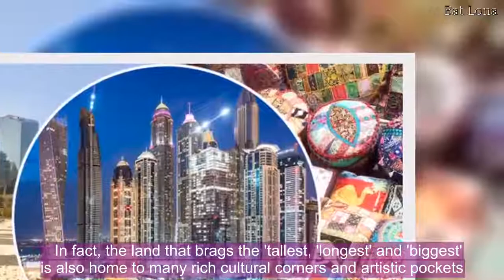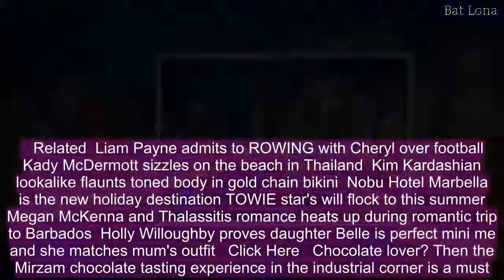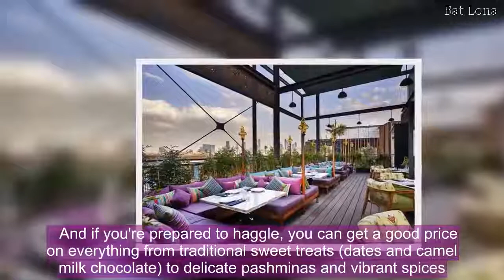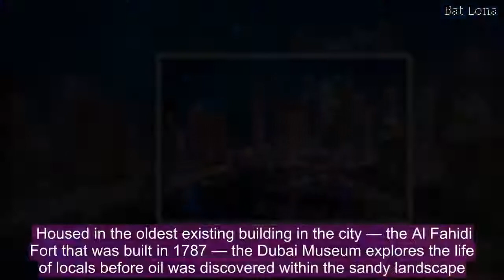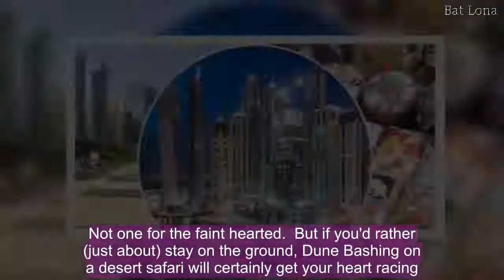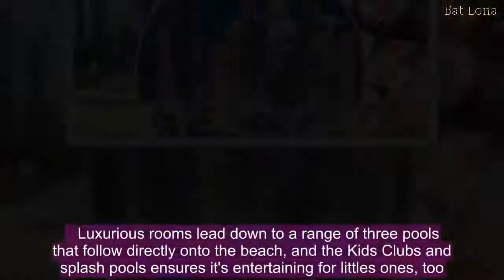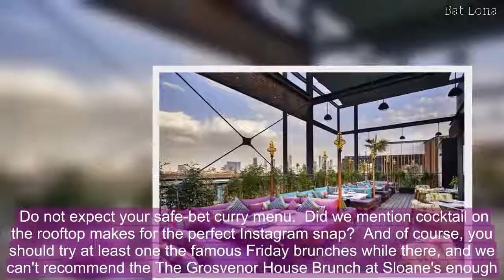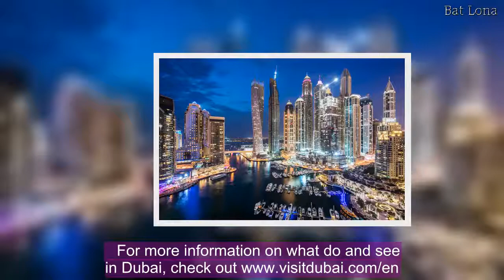Five ways to see a NEW side of Dubai, from street art to thrill seeking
For holiday makers seeking the sun, Dubai is only growing in appeal.   In fact, in the first nine months of 2017 alone, a record 12 million visitors landed in Dubai, with a whopping 905,000 Brits holidaying between January and September. *  And from mind-blowing sky scrapers to the ever scorching-sun, the fascination with the UAE state is no surprise.   With the likes of Millie Mackintosh, Kady McDermott, Sam Faiers, Kate Wright and Rio Ferdinand all jetting off to the urban hub in 2018 alone, we can only expect Dubai to lure in more and more curious visitors.   But celebrities's Instagram pages aside, the Middle Eastern business centre is about much more than partying at boozy brunches and lounging on private beaches.   In fact, the land that brags the 'tallest, 'longest' and 'biggest' is also home to many rich cultural corners and artistic pockets.    So if you want to see more of Dubai than the (admittedly very impressive) shopping malls, here's the hot spots to keep on your radar:  GET CREATIVE  As gorgeous as hotels like the Shangri-La and Le Royal Meridien are, there are plenty of reasons to venture outside of your resort.   Head down to City Walk in Jumeirah and ponder over the stunning street art that make up your surroundings. Glance over French graffiti artist Blek le Rat’s tug of war stencil art hidden down one side street, and marvel at British-born Slinkachu’s miniature scenes down another before stopping off for a traditional arabic coffee.   For more unique, ever-changing art collections, visit Alserkal Avenue to explore pop up art exhibitions, open-air cinema screenings, crafty workshops and boutique shopping spots.   Related  Liam Payne admits to ROWING with Cheryl over football  Kady McDermott sizzles on the beach in Thailand  Kim Kardashian lookalike flaunts toned body in gold chain bikini  Nobu Hotel Marbella is the new holiday destination TOWIE star's will flock to this summer  Megan McKenna and Thalassitis romance heats up during romantic trip to Barbados  Holly Willoughby proves daughter Belle is perfect mini me and she matches mum's outfit   Click Here   Chocolate lover? Then the Mirzam chocolate tasting experience in the industrial corner is a must.   CULTURE SOAK   If you think of Dubai as a shiny new city lacking in substance for history buffs to get stuck into, then you're very much mistaken.  In fact, there is an entire old town preserving the historical culture of the Arab centre with everything from authentic market stalls to eye-opening museums on either side of the Creek.  In particular, the famous Gold Souk lined with elaborate jewellery is a must see. It's known as the one of the oldest traditional markets in the emirate and is truly fascinating.   And if you're prepared to haggle, you can get a good price on everything from traditional sweet treats (dates and camel milk chocolate) to delicate pashminas and vibrant spices.   But if you want to learn as well as shop, stop by the Sheikh Mohammed Centre for Cultur